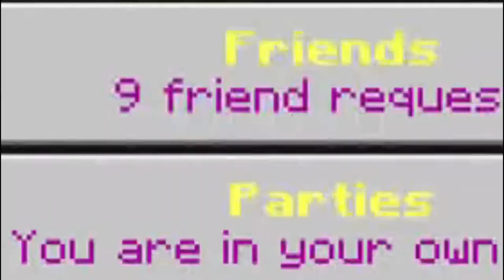CUBECRAFT DUELS con MusicalMango [IMPARABLES]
Vídeo fachero con dos de los mejores rankers de cubcraft skywars dúo.